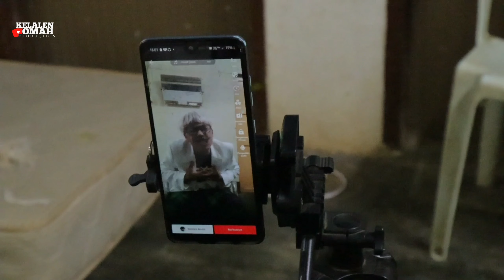APA..! mbah robert dolanan TIK-TOK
serial terbaru kami
kelalen omah production

selamat menikmati dan semoga mehibur

dukung terus chanel kami dg cara
like,comen ,subrek

terimakasih
comedy jawa
kelalen omah production